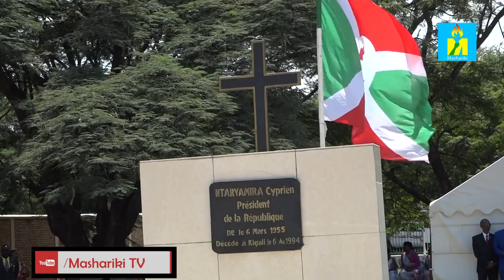Prezida Ntibantunganya abona ko ya discipline Prezida Ntaryamira yavuga ikwiye kugarukirwa.